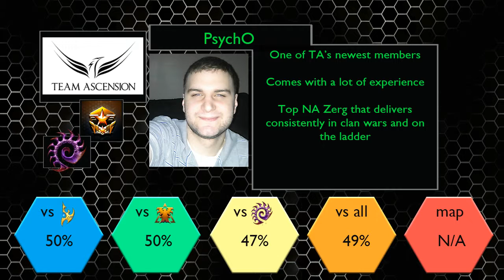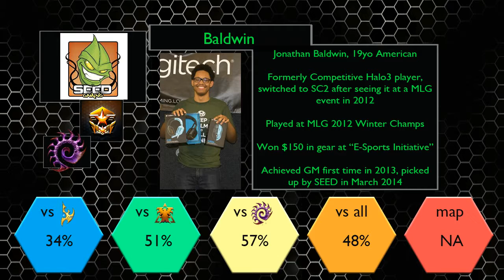SC2CTL Season2 - Week6 - SEED vs Team Ascension ft. Feardragon - Game4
SC2CTL Week 6 match between SEED and Team Ascension, featuring guest commentator Feardragon!